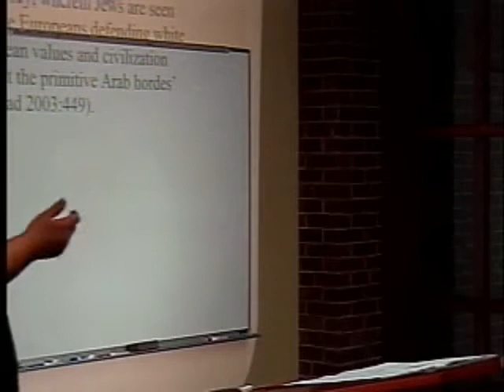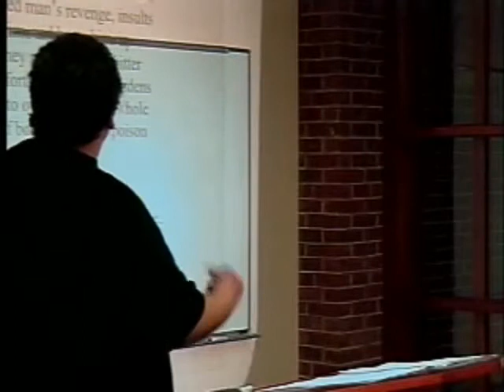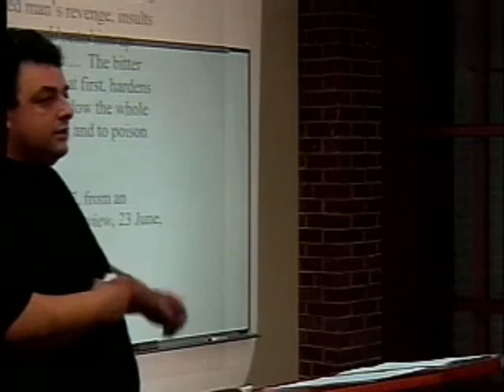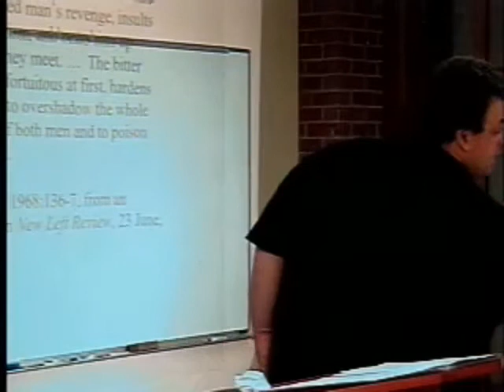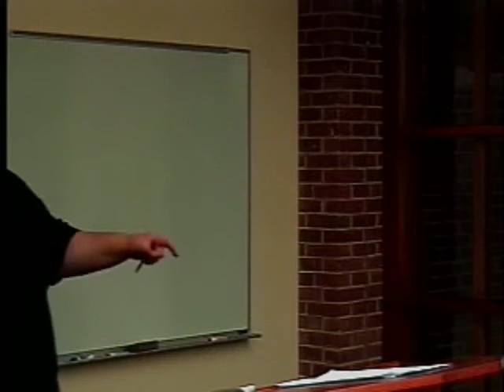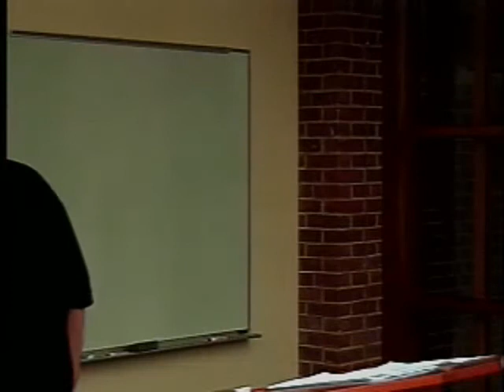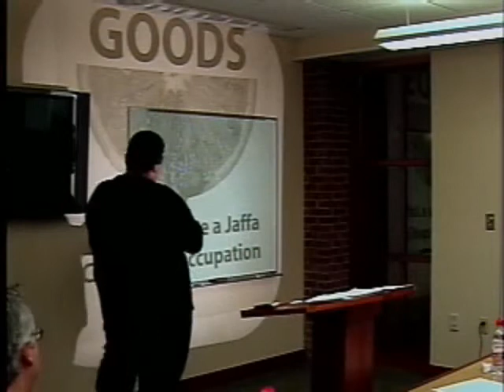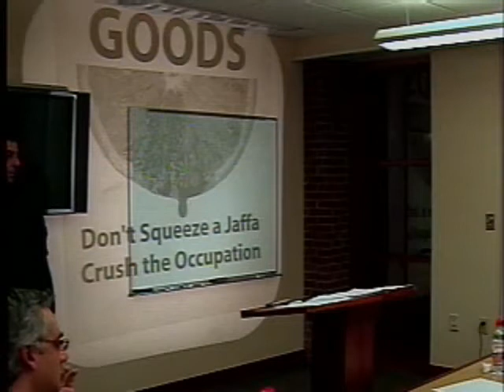David Hirsh - Antisemitism and the Left